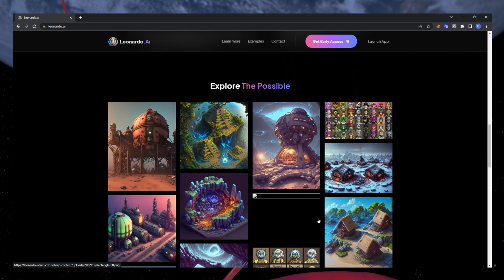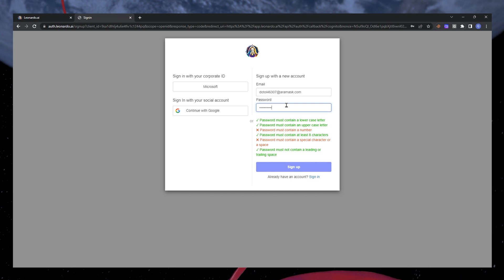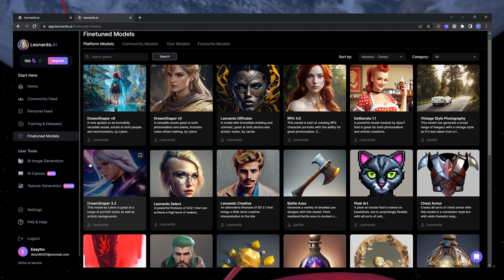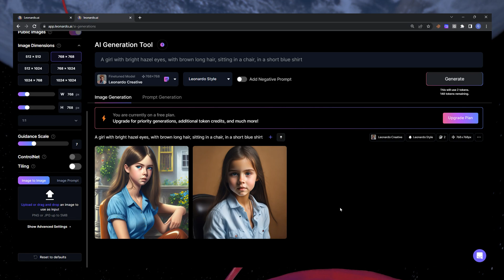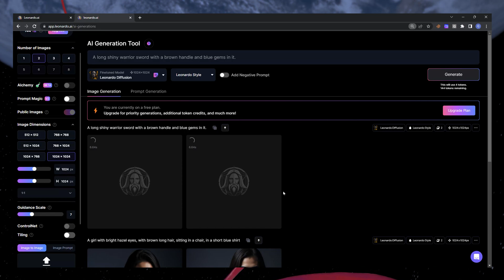How to Create AI Images & Game Assets with Leonardo.ai for Free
A short tutorial on how to create AI images and game assets with Leonardo.ai for free.

Timestamps:
0:00 Introduction
0:15 Leonardo AI Sign Up
1:32 Leonardo AI User Interface
2:25 Create AI Images
3:23 Change Finetuned Model
3:46 Create Game Asset
4:14 Use ChatGPT for Better Prompts